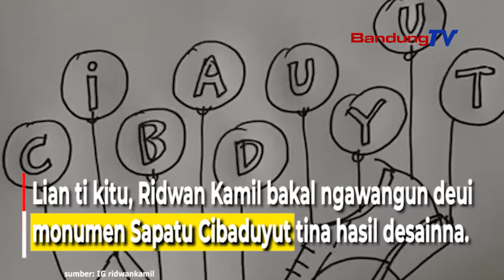Fly Over Kopo Diresmikeun Tungtung Minggu ieu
"FLYOVER KOPO BAKAL DIRESMIKEUN POÉ SAPTU IEU" kitu unina caption anu ditulis ku Gubernur Jawa Barat, Ridwan Kamil dina Instagramna, @ridwankamil.